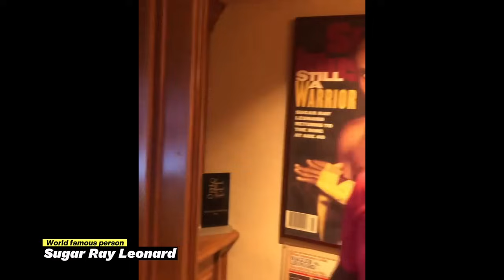The truth about Sugar Ray Leonard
Ray Charles Leonard (born May 17, 1956), best known as "Sugar" Ray Leonard, is an American former professional boxer, motivational speaker, and occasional actor. Often regarded as one of the greatest boxers of all time, he competed professionally between 1977 and 1997, winning world titles in five weight classes; the lineal championship in three weight classes; as well as the undisputed welterweight championship. Leonard was part of the "Four Kings", a group of boxers who all fought each other throughout the 1980s, consisting of Leonard, Roberto Durán, Thomas Hearns, and Marvin Hagler. Leonard also won a light welterweight gold medal at the 1976 Summer Olympics.